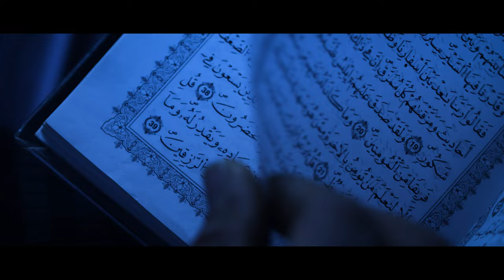Magic Of Ghardaia - ALGERIA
On my way to the past, i stumbled upon one of the oldest, most breathtaking cities of Algeria, Ghardaia, the capital of mzab valley , a very charming desert and city classified as a global heritage by the unesco, this remarkable ancient city is known by its historical buildings and even more than 1000 years old clay castles that are built on a rocky plateau, If you visit this piece of land vou will feel like vou have traveled in time to the past thousands of years . Ghardaia contains seven castles and each one consists of three important things the Mosque, the market and the houses.